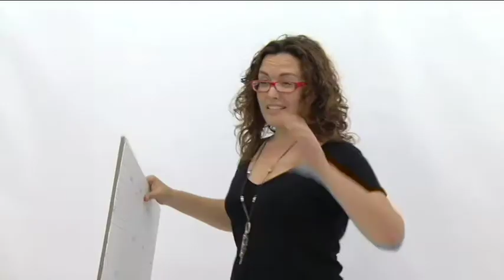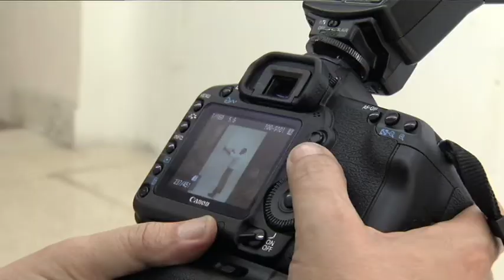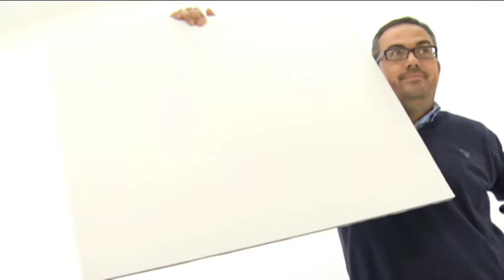CiU.mp4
Campanya electoral CiU